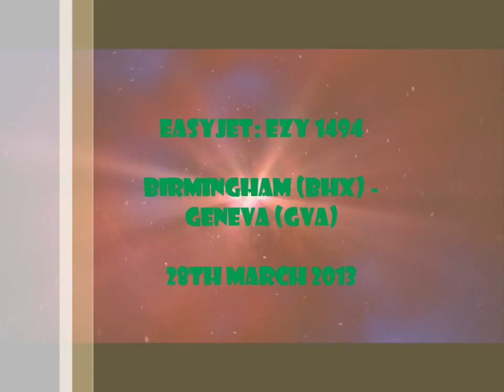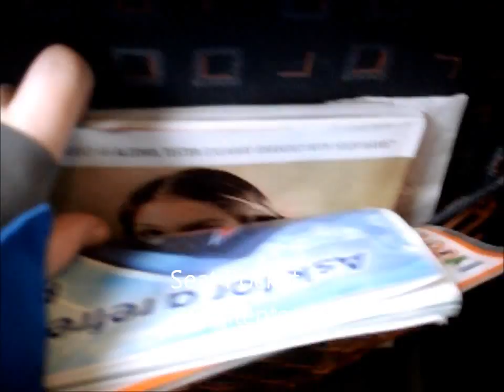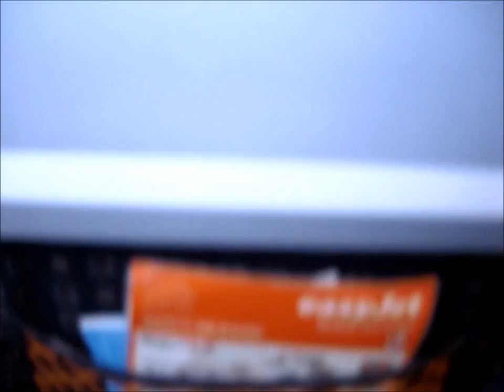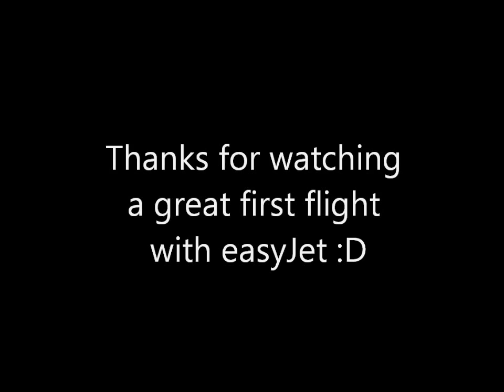easyJet Flight Review: EZY 1494 Birmingham (BHX) - Geneva (GVA)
This is my first flight review video on my channel, i hope you guys enjoy :)

This is an easyJet flight (EZY 1494) From: Birmingham (BHX) to: Geneva (GVA). The flight took place on Thursday 28th March 2013.

It was completely the opposite of what i thought the flight would be like. I thought it would be very boring indeed with nothing to do for just under one and a half hours. But it was very enjoyable indeed. It was a short flight and with a few mates on the same flight, it felt like the journey was like 30 minutes!

(My name on it is: ThomasSmith4)

(Apologies for the audio issues)